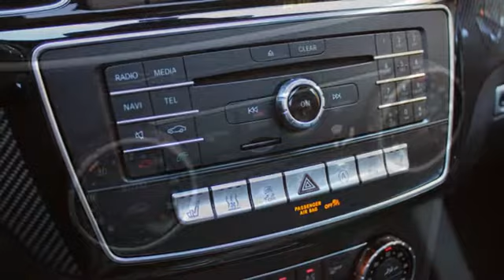2017 Mercedes-Benz GLS-Class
2017 Mercedes-Benz GLS-Class